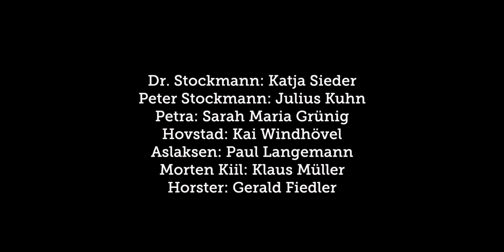Ein Volksfeind - Trailer (Staatstheater Augsburg)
Mit Henrik Ibsens »Ein Volksfeind« zeigt das Staatstheater Augsburg einen Klassiker der Dramenliteratur. Die höchst ambivalenten Charaktere spinnen darin lustvoll Intrigen, manipulieren die öffentliche Meinung und verdrehen die Wahrheit zugunsten des vermeintlichen Allgemeinwohls. Zusammen mit den Protagonisten stellt sich den Zuschauenden die Frage, wie weit sie für die eigenen Überzeugungen zu gehen bereit wären.

Doktor Stockmann hat eine große Entdeckung gemacht: Im Wasser des Kurbades – Grundlage des wirtschaftlichen Aufschwungs der Kleinstadt – befinden sich gesundheitsgefährdende Mikroorganismen. Stockmann sieht sich in der Pflicht, diesen Umweltskandal öffentlich zu machen und muss sich die Frage stellen: Wie weit bin ich bereit, für meine Überzeugung zu gehen?

Ibsens »Ein Volksfeind«, geschrieben 1882, zeichnet einen politischen Skandal nach. Sein gesellschaftskritisches Drama handelt von der Vereinnahmung der Wahrheit durch die Politik und die Manipulation der öffentlichen Meinung.